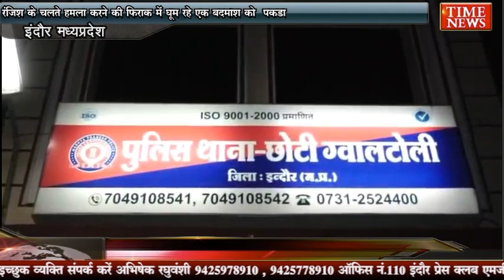रंजिश के चलते हमला करने की फिराक में घूम रहे एक बदमाश को पकड़ा